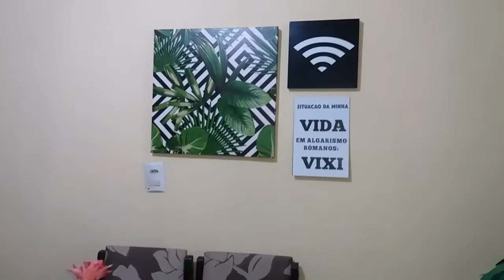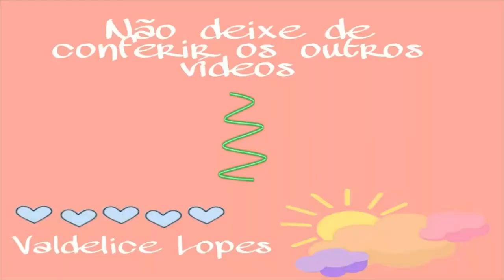TOUR NA MINHA SALA DECORADA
Hoje eu vim compartilhar com vocês a decoração da minha sala🤗